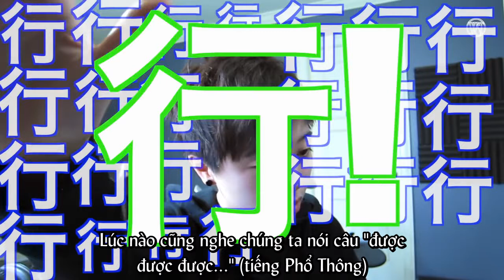Vietsub Chúng tôi là người Trung Quốc